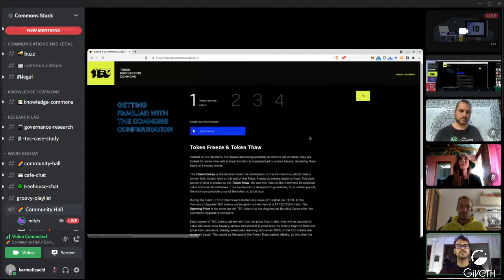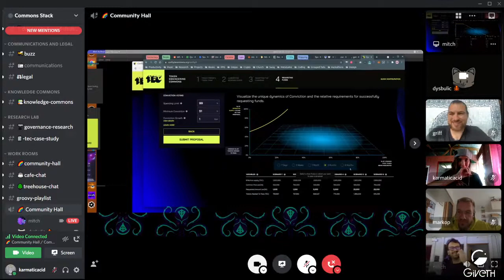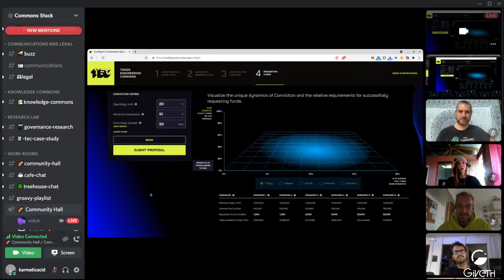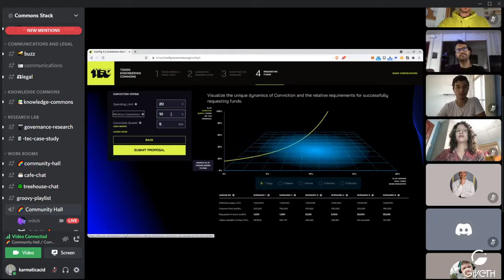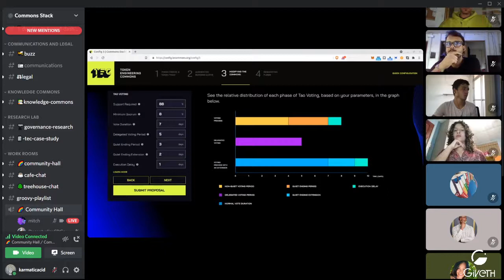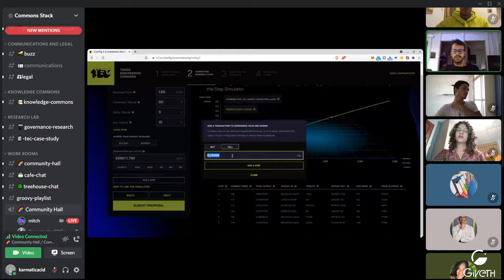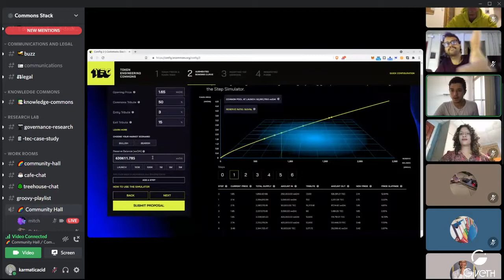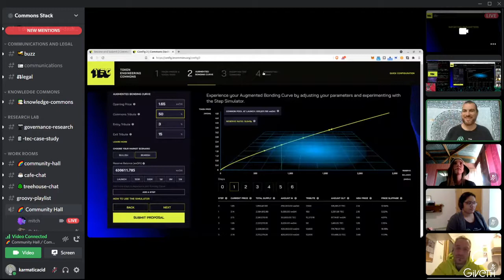Commons Stack October AMA: Collaborative Economics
Our friends from Token Engineering Commons (TEC) joined us for our October AMA to share knowledge and answer questions about Collaborative Economics. The TEC allows its community members to design its token economy by setting custom parameters for its Augmented Bonding Curve and Conviction Voting modules. Watch the AMA to learn more!